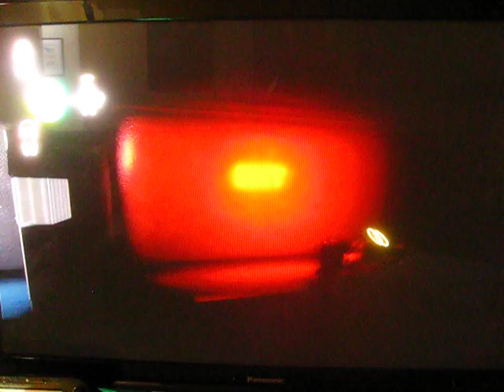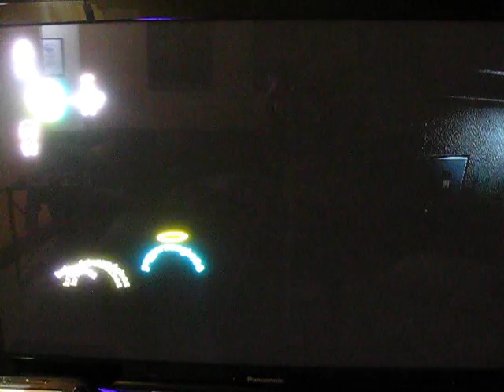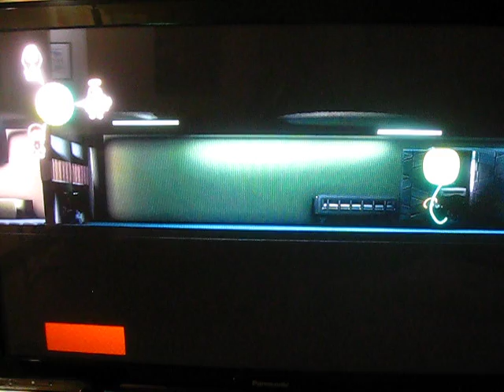Little Big Planet 2 The Hospital Part 1 Stuff Happens